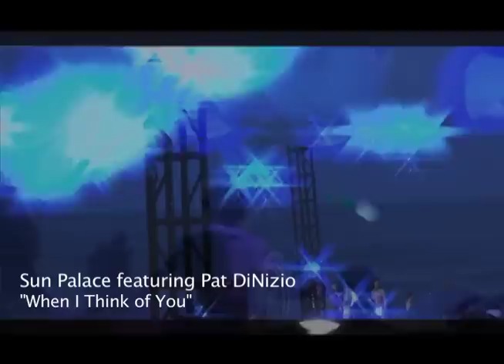Sun Palace - "When I Think Of You" featuring Pat DiNizio of The Smithereens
Sun Palace featuring Pat DiNizio "When I Think of You"  Musicians: Jerry Marotta and Tony Levin, Avi Pavlovich, Fabio Pianigiani, Andriette Redmann, John Rokosny - recorded by Ron Shaffer with Kurt Reil. With special video appearance by Bruce Springsteen and Yankees Don Mattingly! Filmed in Asbury Park NJ, Point Pleasant NJ, Scotch Plains NJ, and the East Village, NYC